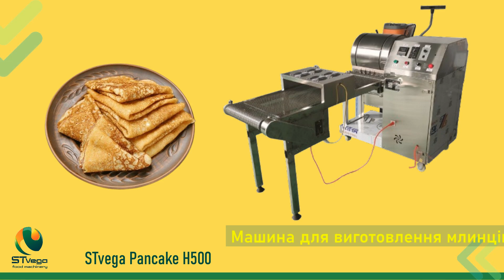Промислова машина STvega Pancake H500 призначена для приготування великої кількості млинців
STvega Pancake H500 – зручна в експлуатації машина, призначена для приготування великої кількості млинців. За методом нагрівання може бути двох типів: електричний або газовий.

Технічні характеристики (електричний):
Потужність двигуна:  0,5 кВт
Потужність нагріву:  8 кВт
Розмір форми:  індивідуальний
Вага:  220 кг
Розміри машини:  1800 х 750 х 1050 мм
Метод нагрівання:  електромагнітне нагрівання

Технічні характеристики (газовий):
Потужність:  460 Вт
Вага:  180 кг
Вихід:  2000 шт/год
Витрата газу:  1,2 кг/год
Метод нагрівання:  газовий
Розмір хоста (Д х Ш х В):  950 х 600 х 1050 мм
Розмір конвеєрної стрічки (Д х Ш):  1200 х 500 мм